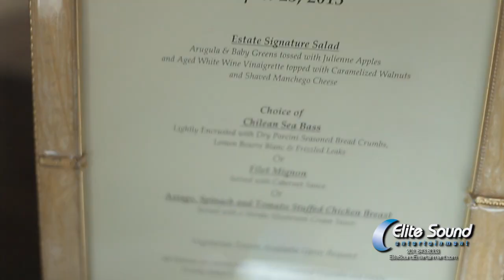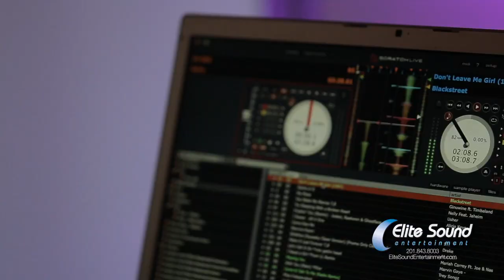Live @ Park Savoy 4-25-13 - Elite Sound Entertainment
Elite Sound Entertainment takes you live at Park Savoy for Jennifer & Mike's wedding o